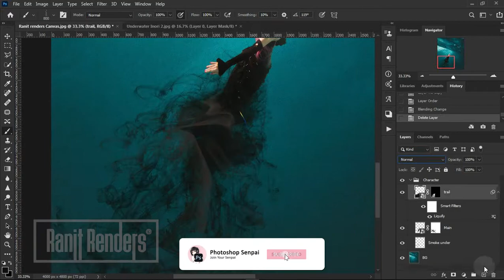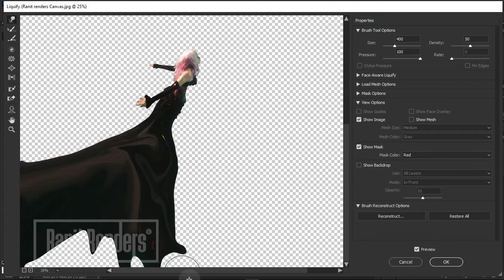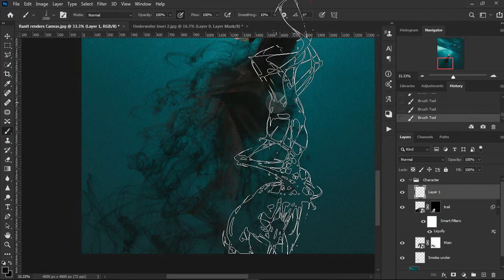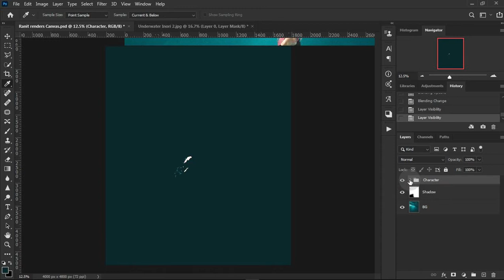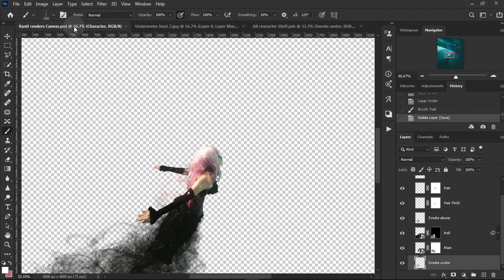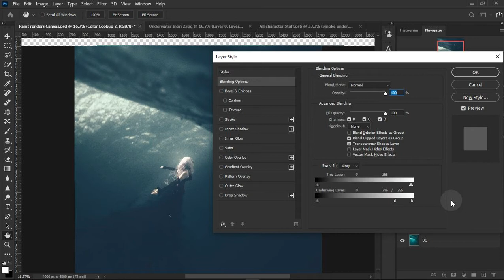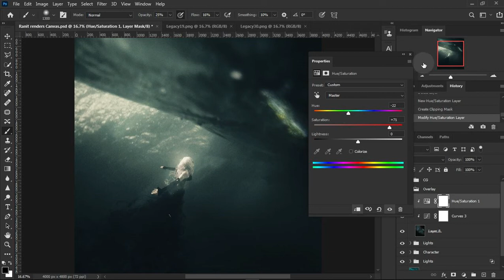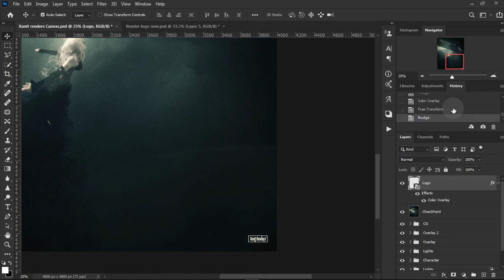Guilty Crown: Inori Yuzuriha Cosplay #2 • Full Editing Process | Photoshop Senpai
Get the original Photoshop project file (*psd) and other awesome perks To get your cosplay pictures edited, send it to me in fiverr

In this video, Photoshop Senpai edits a Inori Cosplay from Guilty Crown !

Cosplay by : Hsi Chen 日希
Original was photographed by : Remi Tu

If you enjoyed this video then don’t forget share it :)

I am active daily in my Instagram account Come and hangout sometime for some sick photography content, CGI stuffs, updates on what I’m making next and much more!

Check out some of my other channels :
Photoshop Senpai ( For lots of cool anime related photoshop manipulations and much more )